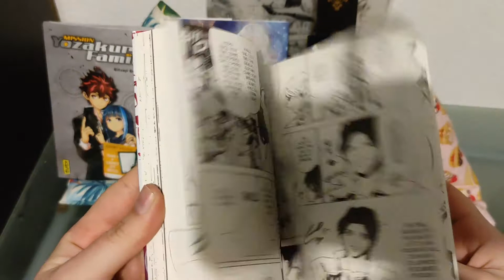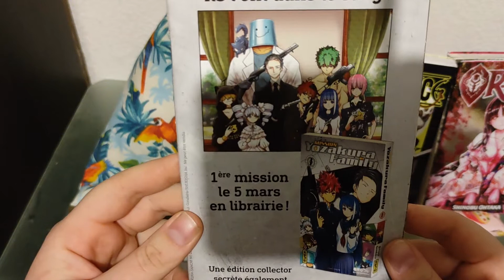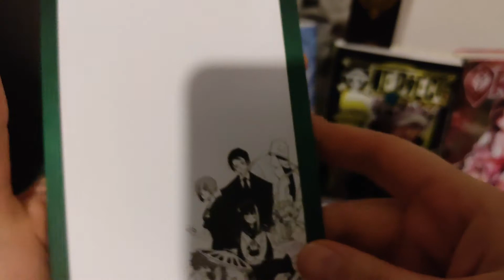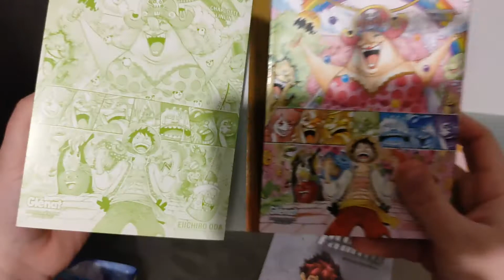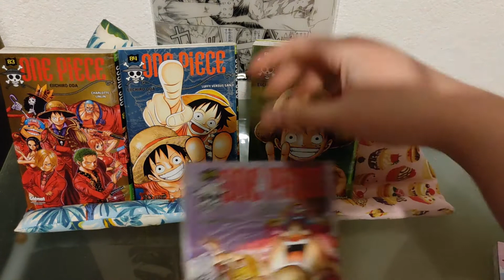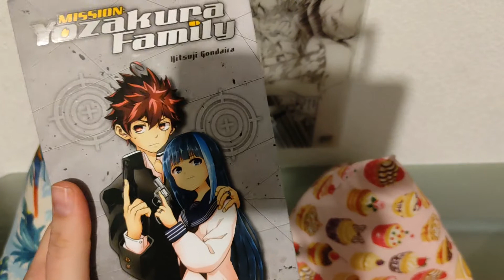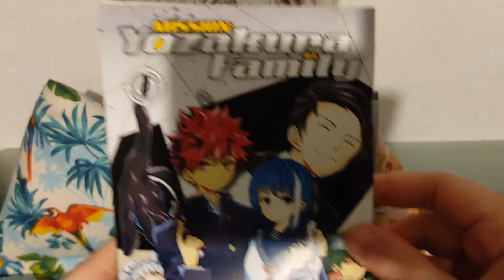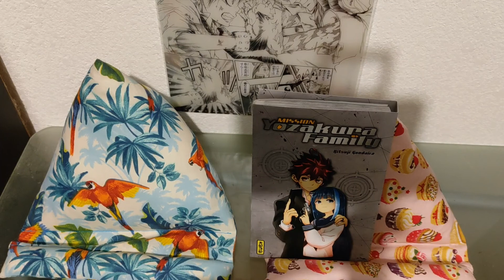Achat Tomes du mois de Mars + Découverte du collector Mission Yozakura Family